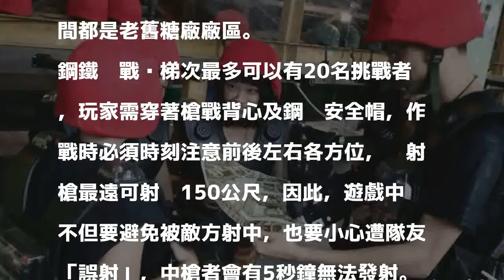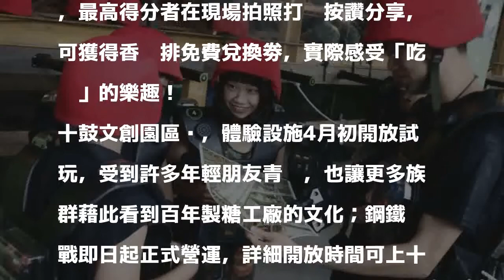「今晚吃雞」係金ㄟ！十鼓鋼鐵鐳戰 贏家免費吃雞排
〔記者萬于甄／台南報導〕「大吉大利，今晚吃雞」！網路射擊遊戲勝利後出現標語爆紅，台南十鼓文創園區搭上風潮，從荷蘭引進鐳射槍戰體驗設施「鋼鐵鐳戰」，並推出「冠軍贏家吃雞排」活動，要讓遊客真實感受勝利後「吃雞」的喜悅。

發表評論評論如下。